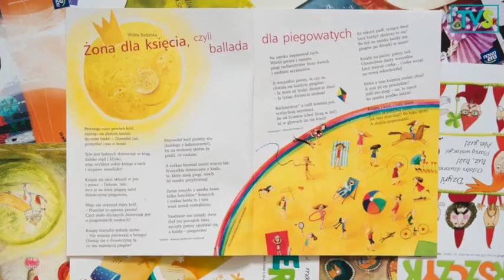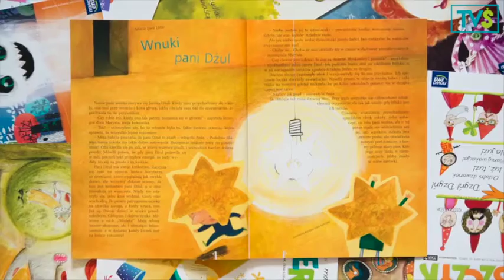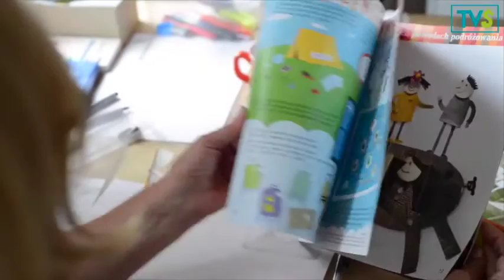Krystyna Lipka-Sztarbałło – ilustratorka; na drodze do Świerszczyka spotkała... deskę do prasowania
Kiedy była dzieckiem, rysowała właściwie bez przerwy. Gdy skończył się papier, cały dom nosił ślady jej warsztatu: pościel, ściany, meble… Starała się to ukryć, więc rysowała od spodu – na desce do prasowania, stołowym blacie, na krzesłach… I wcale nie miała zamiaru być ilustratorką. Dzisiaj czyta każdy numer bardzo dokładnie. Z każdą z wnuczek.